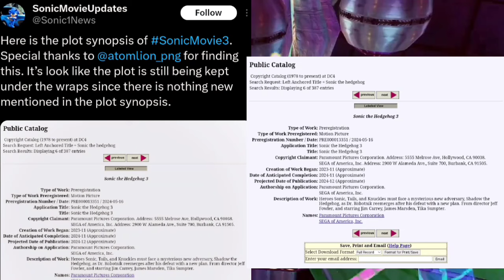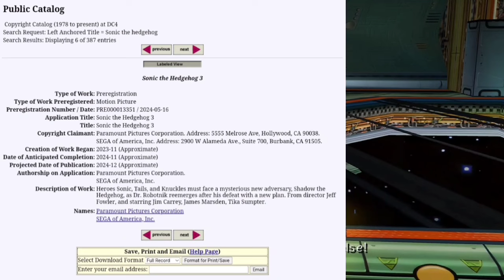Sonic 3 Plot Synopsis Sonic & Shadow Let's Talk SEGA NEWS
Here is the plot synopsis of SonicMovie3. Special thanks to @atomlion_png for finding this. It’s look like the plot is still being kept under the wraps since there is nothing new mentioned in the plot synopsis.

Description of work Heroes Sonic, Tails & Knuckles must face a mysterious new adversary, Shadow The Hedgehog, as Dr. Robotnik reemerges after his defeat with a new plan